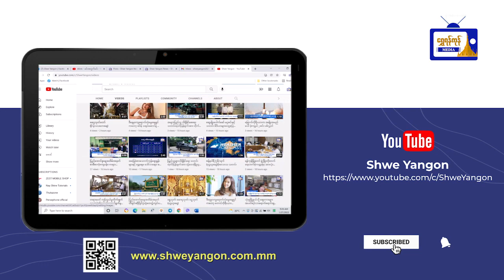ထူးထူးခြားခြား ပြည်တွင်းသတင်းများ( ၂၄.၁၀.၂၀၂၃ )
ထူးထူးခြားခြား ပြည်တွင်းသတင်းများ
( ၂၄.၁၀.၂၀၂၃ )
- အိန္ဒိယနိုင်ငံသံရုံးမှ အိန္ဒိယတိုင်းရင်းဆေးဖက်ဝင် အပင်စာအုပ်များ၊ ယဉ်ကျေးမှု၊  စာပေ၊ သမိုင်းစာအုပ်များကို မန္တလေးတိုင်းရင်းဆေးတက္ကသိုလ် စာကြည့်တိုက်သို့ လှူဒါန်း
- အလိမ်ခံရသည့် ထိုင်းလုပ်သားများအား ထိုင်းနှင့်မြန်မာ ပူးပေါင်းကာ နေရပ်ပြန်ပို့မည်
- ၂၀၂၃ ခုနှစ် တောင်ကြီးတန်ဆောင်တိုင်မီးပုံးပျံပွဲတော်ကို လာမည့်နိုဝင်ဘာ (၂၁) ရက်မှ (၂၇) ရက်အထိ ခုနစ်ရက်တိုင် ကျင်းပမည်
- ကလော - မိထ္တီလာသွား ကားလမ်း ဝက်ဖြူရေ ရွာအထွက်တွင် Canter ယာဉ်တစ်စီး တိမ်းမှောက်ပြီး (၁၃) ဦးဒဏ်ရာရမှု ဖြစ်ပွား